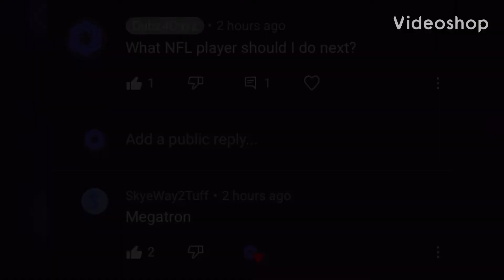Calvin Johnson Mixtape - Lo Mein (Lil Uzi Vert)